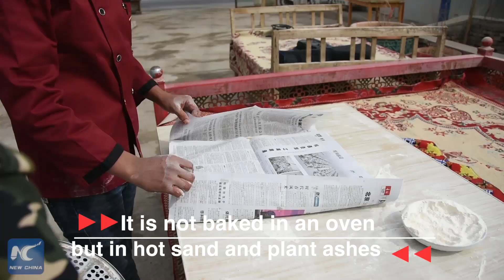Desert Pie: Baking in the sand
Kumeq, a Xinjiang delicacy, is baked in hot sand and plant ashes. Musa Bekri learned how to make the pie from his mother on the southern edge of the Taklimakan Desert.